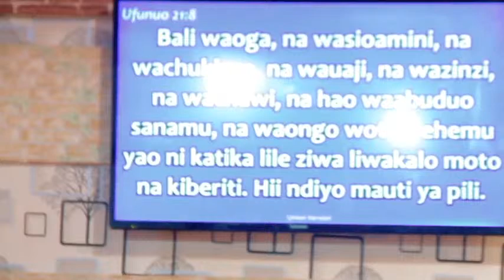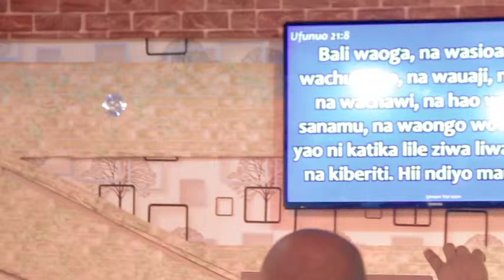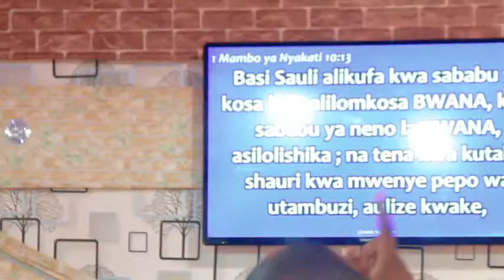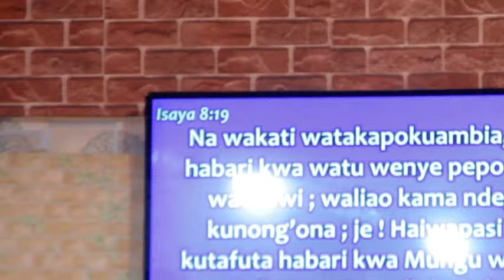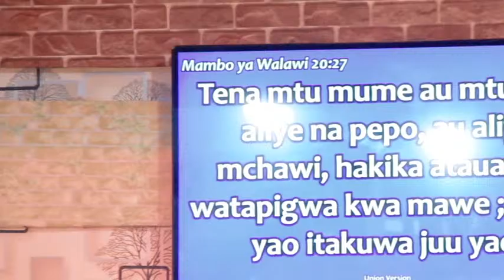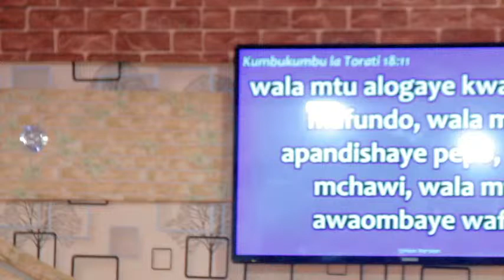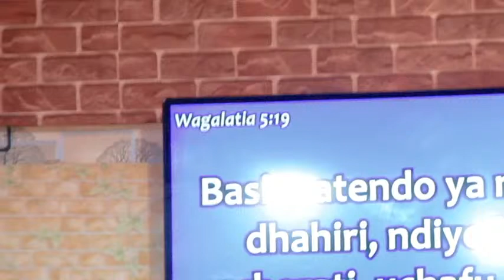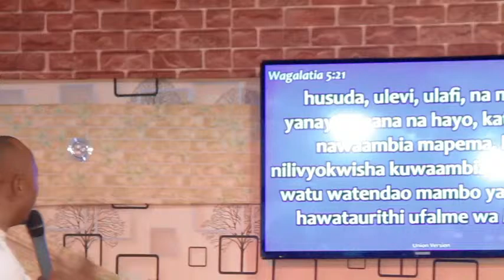MAFUNDISHO KUHUSU ROHO ZAKIFAMILIA